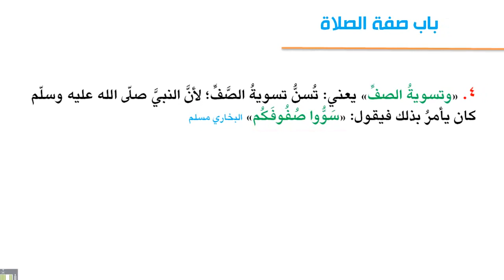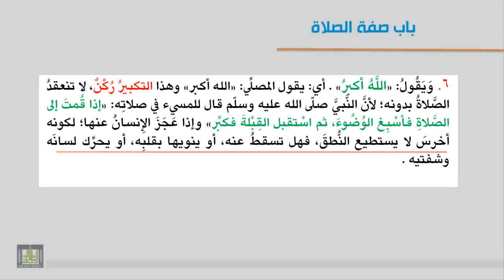فقه العبادات - صفة الصلاة 1